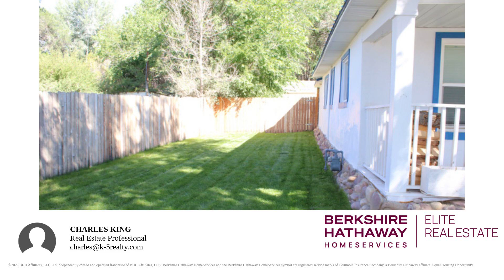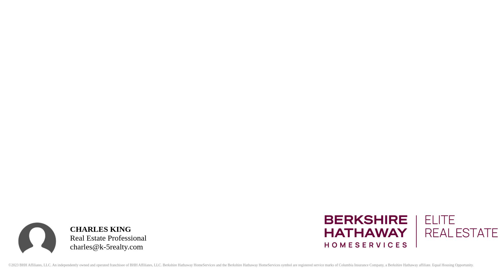video 5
Welcome to this charming 3-bedroom, 1-bath bungalow, perfectly situated on a large, private corner lot in town. With city/county-owned land behind and to the east, you'll enjoy unmatched privacy with no future development nearby. The home has been freshly painted throughout and boasts an updated kitchen featuring a high-end sink and faucet. The two-story layout provides an overabundance of storage, including additional space in the unfinished partial basement. The fenced-in yard is perfect for outdoor activities, complemented by mature landscaping and a cozy covered front porch. Inside, natural light floods the living spaces, creating a warm and inviting atmosphere. Located just 10 minutes from Starvation Reservoir and 20 minutes from the Uintah Mountains, this home offers a blend of peaceful seclusion and convenient access to outdoor recreation. A home warranty is included for added peace of mind. Don't miss out on this rare in-town retreat!